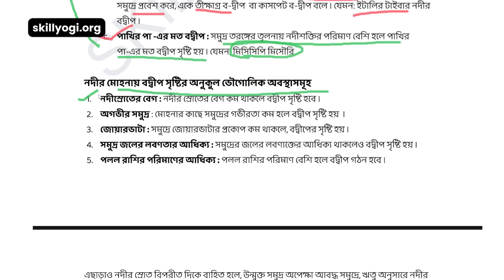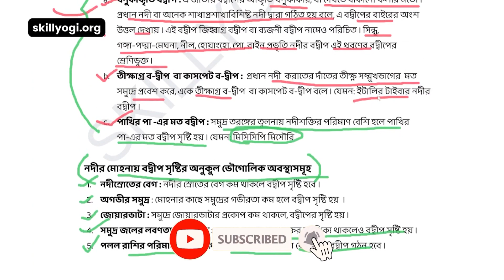নদীর মোহনায় বদ্বীপ সৃষ্টির ভৌগোলিক অবস্থাসমূহ কী? মাধ্যমিক ভূগোল ব্যাখ্যা WBBSE Suggestion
✅Get Updates Notes & Question Bank Sample Paper for WBBSE Class 9 10

✅Please click to order printed books from Amazon & Flipkart - Home Delivery

নদীর মোহনায় বদ্বীপ সৃষ্টির অনুকুল ভৌগোলিক অবস্থাসমূহ

Nodir Mohonay Bodweep Sristir Bhogolik Obosthasomuh Ki? Madhyamik Bhugol Byakhya | WBBSE Prothom Odhyay

"মাধ্যমিক ভূগোলের প্রথম অধ্যায়ে 'নদীর মোহনায় বদ্বীপ সৃষ্টির অনুকুল ভৌগোলিক অবস্থাসমূহ' বিষয়ে বিস্তারিত জানতে চাইলে আমাদের এই ভিডিও দেখুন। এই ভিডিওটিতে আমরা বিশ্লেষণ করেছি যে কীভাবে নদীর মোহনায় ভৌগোলিক পরিস্থিতি বদ্বীপের সৃষ্টির জন্য অনুকূল হয়। পরীক্ষায় উচ্চ মানের ফলাফল অর্জনের জন্য বিস্তারিত তথ্য ও ধারণার সাথে আপনি আপনার জ্ঞান সমৃদ্ধ করতে পারবেন। এ গিয়ে পিডিএফ বা মুদ্রিত বই আকারে উচ্চমানের টপার পরীক্ষার নোটগুলি ডাউনলোড করুন যা আপনার শিক্ষা ও পরীক্ষার প্রস্তুতির জন্য আদর্শ।

"Madhyamik Bhugoler Prothom Odhyay-e 'Nodir Mohonay Bodweep Sristir Anukul Bhogolik Obosthasomuh' bishoye bistarito jante chaile amader ei video dekhun. Ei video tite amra bishleshan korechi je kivabe nodir mohonay bhogolik poristhiti bodweeper sristir jonno anukul hoy. Porikkhay uccho maner folafol orjoner jonnyo bistarito tothyo o dharonar sathe apni apnar gyan somriddho korte parben. e giye PDF ba mudrito boi akare ucchomaner topper porikkhar noteguli download korun ja apnar shiksha o porikkhar prostoitir jonno adarsho.